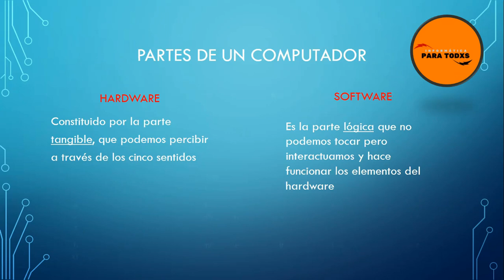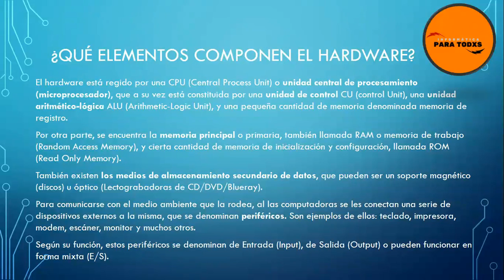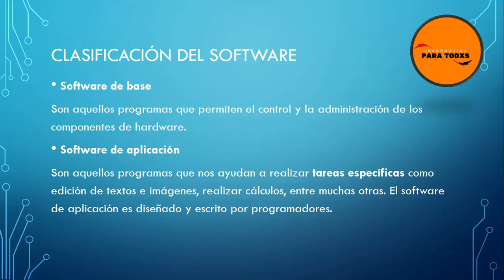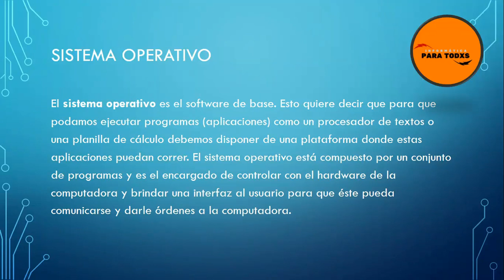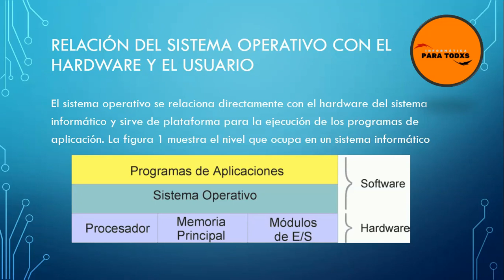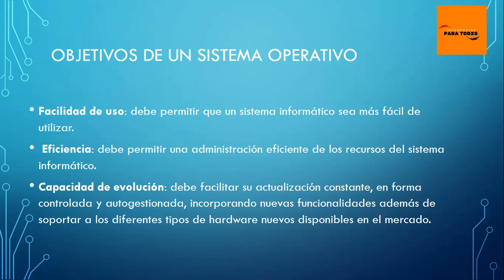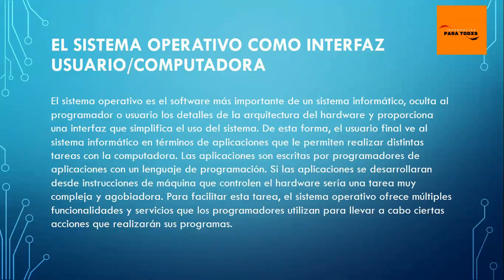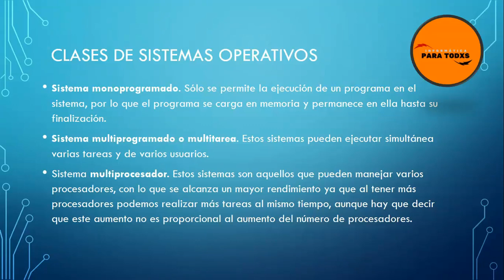Conceptos Fundamentales, Partes del Computador y Sistema Operativo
En la presentación explica brevemente los componentes de computador y el sistema operativo, definición, clasificación y características.
En la respectiva plataforma estará disponible el material didáctico.